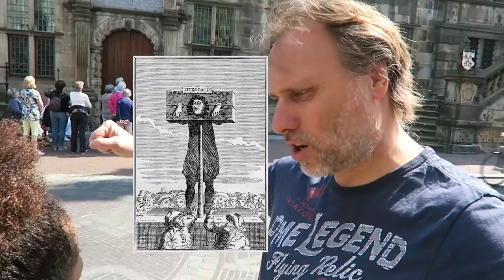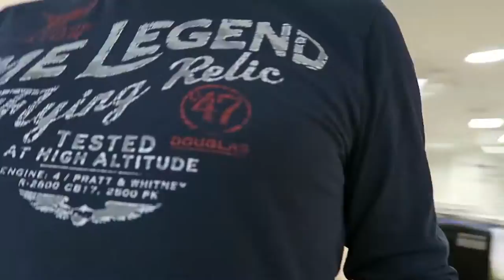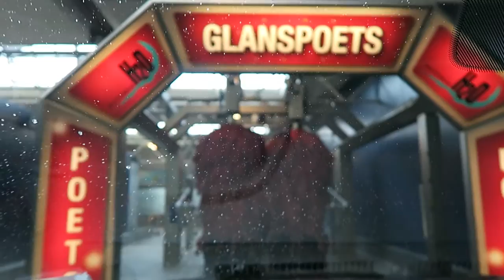Introductie, OPROEP en we gingen 'even' naar LEIDEN | Vlog #1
Op Wereldreis TV gaan wij met korte vlogjes verslag doen van onze reisavonturen. Deze zomer staat THAILAND en MYANMAR (voorheen Birma) op het programma.